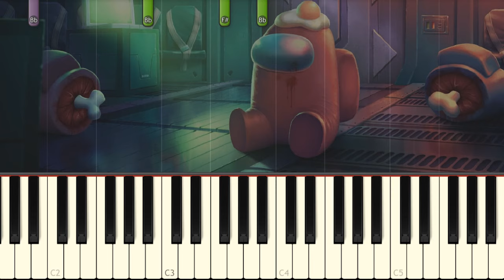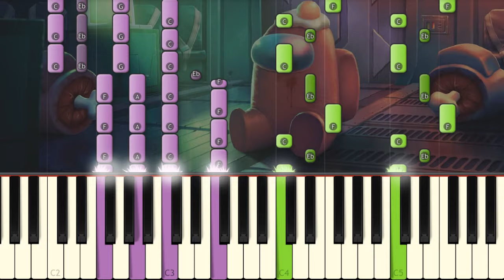AMONG US Theme Moondai EDM Remix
This is the AMONG US Theme Song Moondai EDM Remix piano cover.